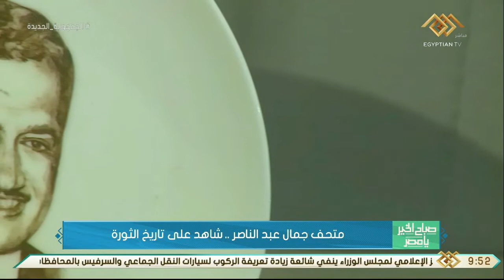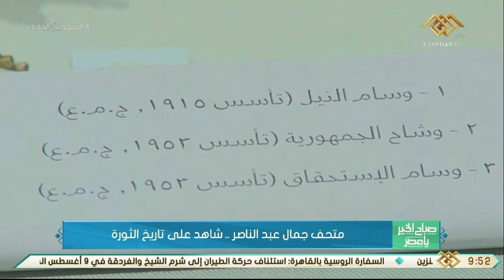صباح الخير يا مصر | متحف جمال عبد الناصر... شاهد على ثورة 23 يوليو